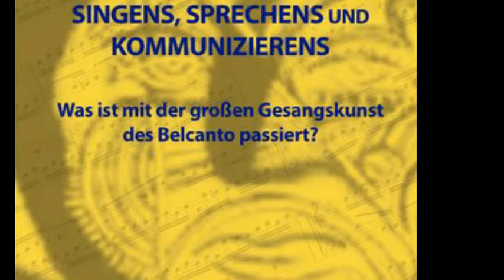Parasha SHEMOT - Chi Ha Cacciato Via la Shechina dal popolo Ebreo? Per favore ascoltate Una Risposta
Nel corso della nostra storia, i ricordi del popolo ebraico sono associati a dolore, perdita, difficoltà, orrore ... con le espulsioni, con inquisizioni con dell'Olocausto, con pogrom e con l'antisemitismo - allora e adesso. Come e perché avrebbe G-d fare questo al suo popolo? ... Dove è il misericordioso, amando G-D, il nostro Padre nostro Pastore??? Se c'è una G-d, come può permettere tali atrocità?? Qui il Zohar ci illumina molto potente in questa Parasha. Questo non è per i deboli di cuore - mi creda; È difficile per me di portare questo a voi, ma devo, perché non posso permettere a me stesso di' sapere 'questo - e non condividere con voi. Vi chiedo per piacere DI ASCOLTARE queste parole un paio di volte perché le risposte al nostro stato di essere sono contenute qui – Hashem  vede, Hashem ascolta, Hashem risponde alle nostre preghiere - portate a Lui le votre lacrime e Lui accetterà la vostra Teshuva.